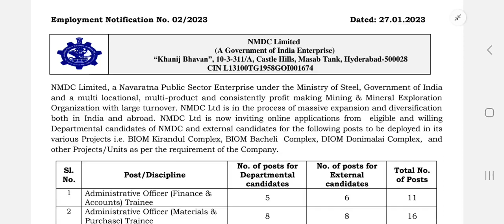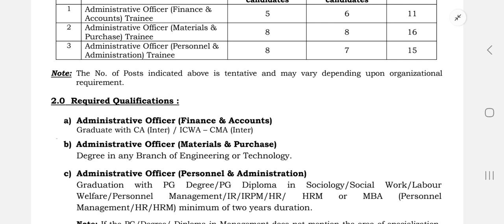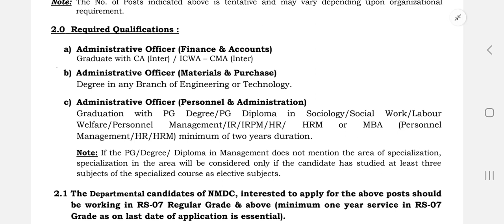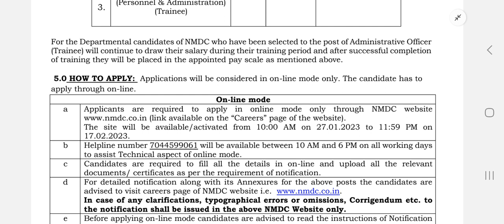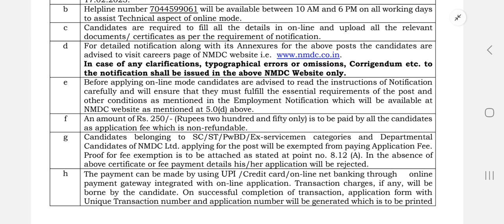NMDC Recruitment 2023 – Apply Online For Latest Administrative Officer Trainee Vacancies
NMDC-യിൽ  Administrative Officer ഒഴിവുകൾ